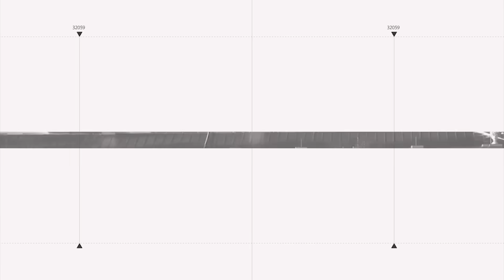Cảnh tượng nghẹt thở Tăng Ukraine rượt đuổi quân Nga, Lính Putin thừa sống thiếu chê't ĐÀNH ĐẦU HÀNG